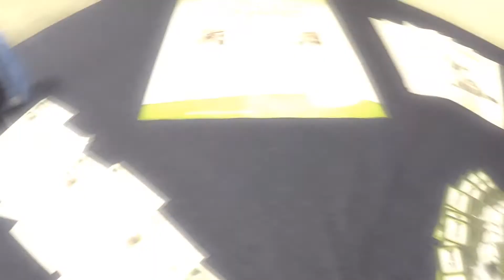Atelier Consultation vétérinaire - Médical Training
Voici une petite vidéo pour vous présenter l'atelier " Consultation vétérinaire" . Découverte des lieux et un extrait du programme de la journée.

La consultation chez le vétérinaire est généralement un moment difficile que l'on appréhende souvent.
Que notre chien soit joyeux, excité, nerveux, agité, craintif, mal à l'aise ou agressif, nous pouvons nous sentir dépassés par la situation.

Comment appréhender ce rendez-vous sereinement et avoir un animal calme ?

Cet atelier est fait pour vous ! Différentes méthodes et solutions vous seront apportés durant cette journée.

Animé par Alice ROUSSEAU et Bettina BOUCHARD, éducateurs canins et comportementalistes.

Le 31 mars 2019 de 9h30 à 12h et de 14h à 17h.

Programme de la journée:
* Matin: Théorie:
- étude des différents comportements du chien (anxiété, peur, nervosité, aboiements, agressivité)
- initiation en anatomie canine
- apprendre à manipuler son chien en toute sécurité
- éducation de base
* Après-midi: Pratique :
- initiation des apprentissages médicaux dans le but d'obtenir la coopération du chien lors des soins
- mise en situation d'une consultation vétérinaire

Places limitées - Inscription obligatoire

Tarifs:
- 95 € la journée par personne avec chien
- 70 € la journée par personne en auditeur libre
(Repas non compris)

N'hésitez pas à me contacter en commentaire ou sur ma page facebook ;)